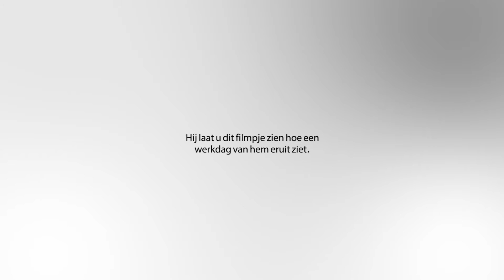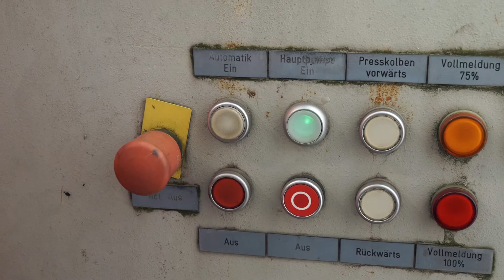SWB - Belangrijk Werk door Marinus Venema bij Fleuregio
Maak kennis met Marinus. In deze video ziet u het verhaal van Marinus, werkzaam bij Fleuregio en gedetacheerd vanuit SWB. Feuregio is een groothandelscentrum voor de bloemenhandel.
Om klanten zo plezier en effectief mogelijk van dienst te kunnen zijn is het van belang dat alles overzichtelijk, schoon en opgeruimd is. Een intensieve en dankbare taak die een groot deel bij Marinus Venema ligt.

SWB is een werk- en leerbedrijf en is gespecialiseerd in werkgelegenheid en arbeids re-integratie voor mensen die een afstand hebben tot de arbeidsmarkt. Voor deze mensen bieden wij begeleid werken zoals handenwerk, inpakwerk en productiewerk. Mensen met een arbeidshandicap begeleiden wij zoveel mogelijk naar regulier werk bij een reguliere werkgever in de vorm van detachering, arbeidsontwikkeling en arbeidsreïntegratie. Onder het werk- en leerbedrijf vallen: diensten&welzijn, groen&buiten, techniek&groepsdetacheringen, schilders, zorg en het groentuin.

Wij streven samen met de organisatie naar een win-win situatie waarbij het sociaal ondernemen en maatschappelijk verantwoord ondernemen (MVO) centraal staan. Als werk- en leerbedrijf opereren wij in Overijssel en met name in Midden Twente waaronder Almelo, Hengelo, Enschede en Borne.

Wilt u met ons samenwerken, neem dan contact op met het SWB via: 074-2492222.